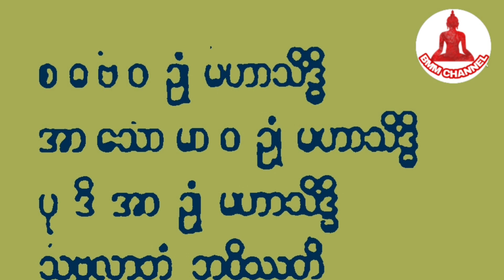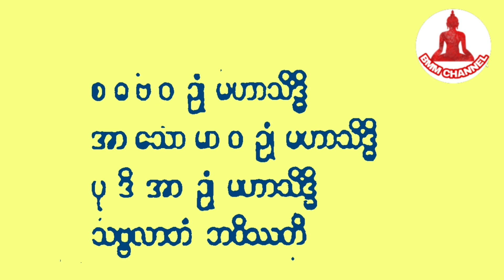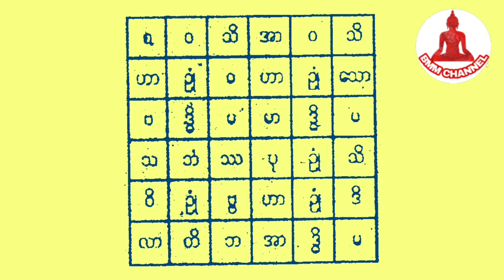စီးပွား ဥစ္စာ ရာထူးဌာနန္တရများ တိုးတက်စေရန်